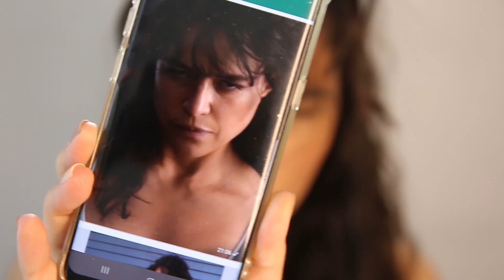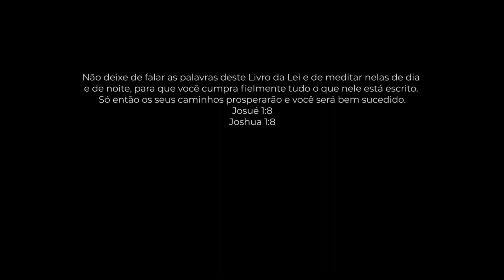MAKEUP TRANSFORMATION - LETTY ORTIZ - FAST AND FURIOUS 10 | RELAX MAKEUP | RENATA FIGUEIREDO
CURSOS ONLINE DISPONÍVEIS:
CURSO 8 TIPOS DE DELINEADO:

Com uma make mais do que simples podemos ate parecer com outra pessoa! HAHAHAH! Vídeo provando a vocês que com uma make com quase nada dá para ficar bonita, apesar que fiquei com cara de mal né!

With a more than simple makeup, we can even look like someone else! HAHAHAH! Video proving to you that with a makeup with almost nothing you can look pretty, even though I looked bad, right? HAHAHAH

Vídeo em oferecimento à Djanira Montalvão, Terapeuta e Mediadora Extrajudicial que ajuda com a saúde mental, emocional e relacional! Ela vem com um projeto lindo de autoterapia com produtos lindos e podem te ajudar no dia a dia com encojamento. Por isso convido à vocês a conhecerem a Djanira Montalvão: @djaniramontalvaoluz
Por isso corre lá nos canais dela que tem muita coisa ainda para ver a aproveitar ♥
Obrigada Djanira ♥

Video offered to Djanira Montalvão, Therapist and Extrajudicial Mediator who helps with mental, emotional and relational health! She comes with a beautiful self-therapy project with beautiful products and can help you in everyday life with encouragement. That's why I invite you to meet Djanira Montalvão: @djaniramontalvaoluz
That's why run on her channels, there's still a lot to see and enjoy ♥
Thank you Djanira ♥

Obrigada a todos por assistirem até aqui! Deus abençoe vocês ♥